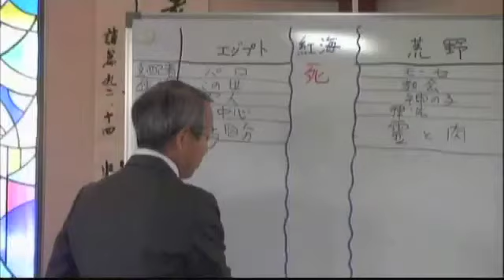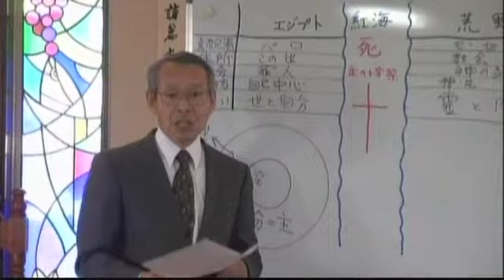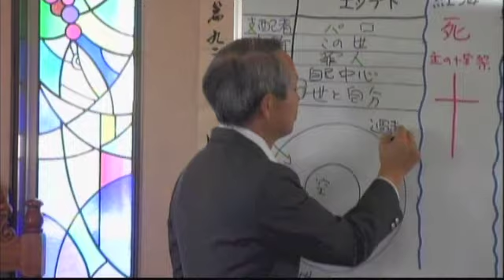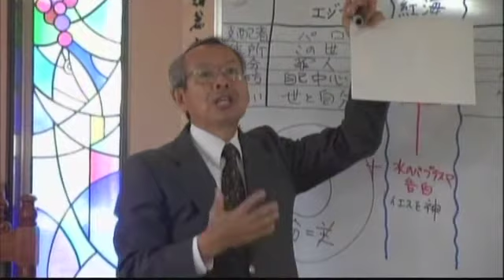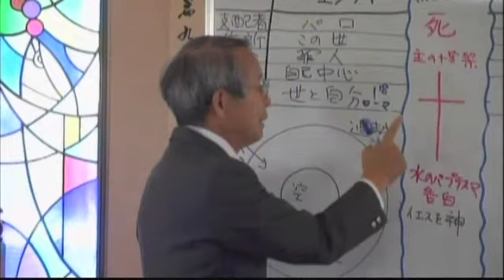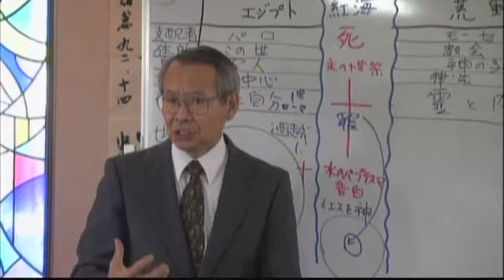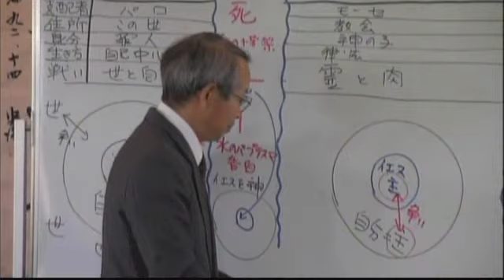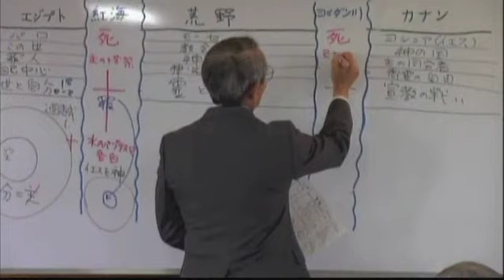聖書講座「エジプト・荒野・カナン」2/3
サレプタミニストリー MESSAGE
聖書講座「エジプト・荒野・カナン」（２）
ヨシュア記　１章１〜９節
講師：清野隆二

2011/11/13 信愛キリスト教会 第二聖日礼拝にて

サレプタ・ミニストリー